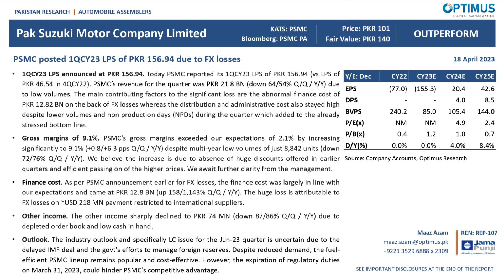Pak Suzuki Motor Company Limited: PSMC posted 1QCY23 LPS of PKR 156.94 due to FX losses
1QCY23 LPS announced at PKR 156.94. Today PSMC reported its 1QCY23 LPS of PKR 156.94 (vs LPS of PKR 46.54 in 4QCY22). PSMC’s revenue for the quarter was PKR 21.8 BN (down 64/54% Q/Q / Y/Y) due to low volumes. The main contributing factors to the significant loss are the abnormal finance cost of PKR 12.82 BN on the back of FX losses whereas the distribution and administrative cost also stayed high despite lower volumes and non production days (NPDs) during the quarter which added to the already stressed bottom line.